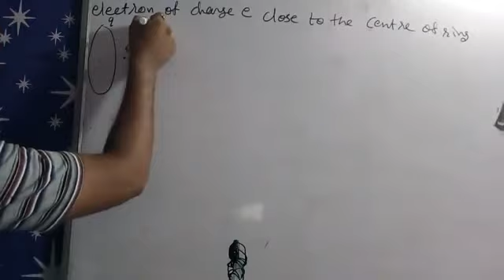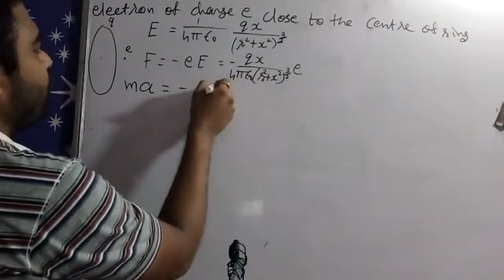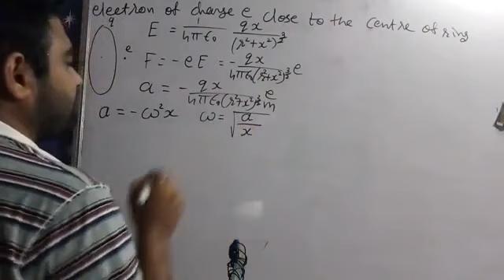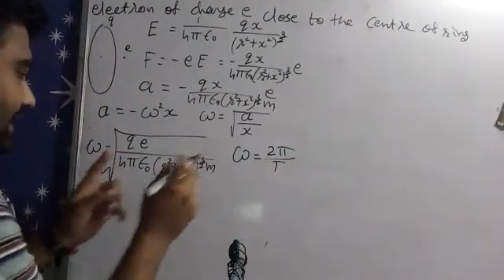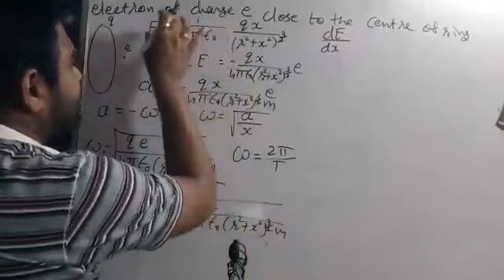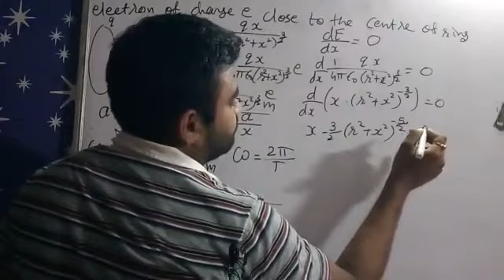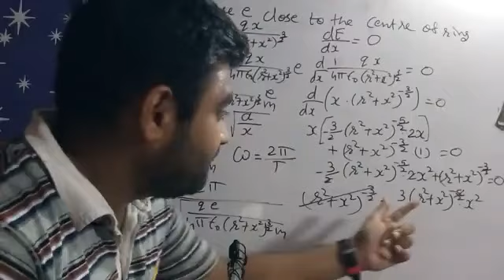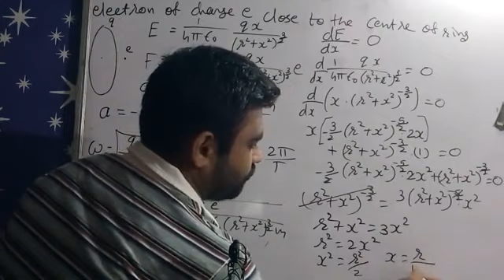ELECTRON E CLOSE TO THE CENTER OF CHARGED RING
9 science

10 science

11 Physics

 12 Physics